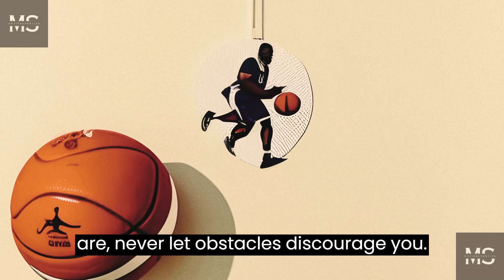Michael Jordan: Elevating Basketball to New Heights with Skill & Determination - Inspirational story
Follow the remarkable journey of Michael Jordan, a young boy from a small town, who faced challenges but never gave up on his dream of becoming a basketball legend. With determination and hard work, he overcame obstacles and led his team to victory in a crucial tournament. Learn how Michael's story became an inspiration to many, showing that with belief in oneself, perseverance, and dedication, anything is possible.

Visit MotiveSportive Website for the ultimate sports inspiration's and share our status, motivational quotes, and workout videos on WhatsApp & more for free.